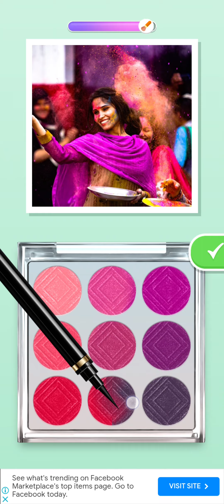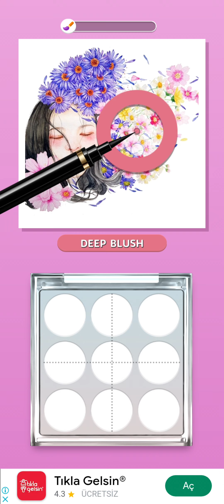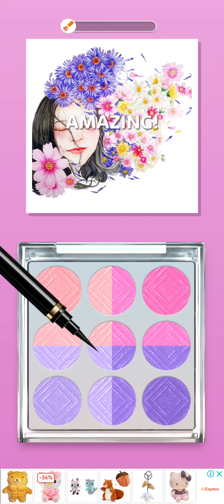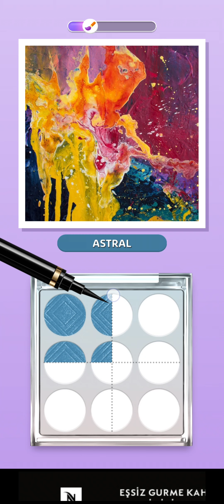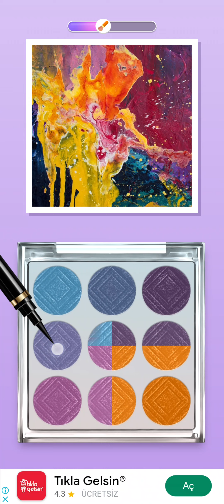Makeup Kit - Color Mixing Gameplay Part 4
makeup kit color mixing part 4 makeup kit color mixing gameplay walkthrough